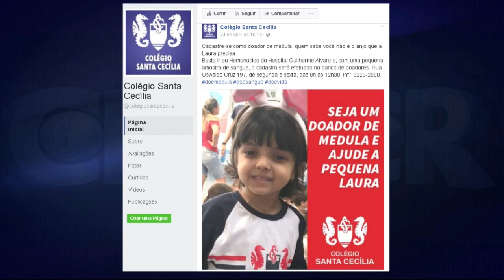Aluna do Colégio Santa Cecília precisa de um doador de medula óssea urgente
Laura Ribeiro Fabrizio possui leucemia aguda e aguarda a doação, que deve ser feita no Hemonucleo de Santos.